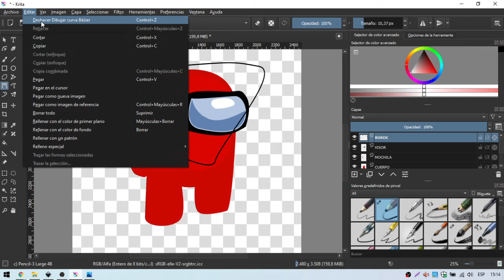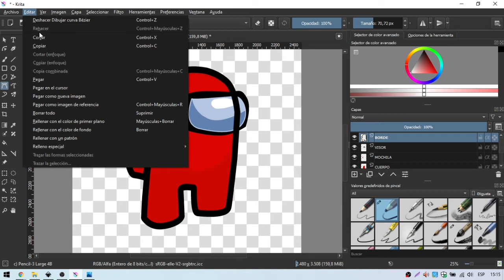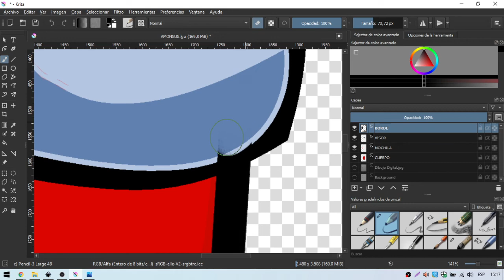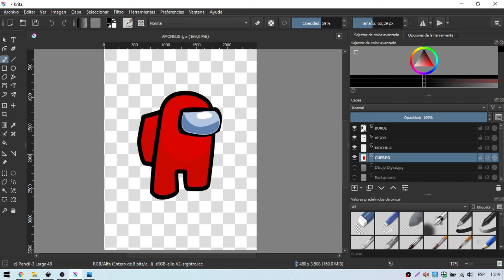✒️ Dibujando detalles en Krita 🖼️ [Clase 8/8]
En esta clase añadimos algunos detalles al dibujo. No te olvides de usar una capa para cada cosa!